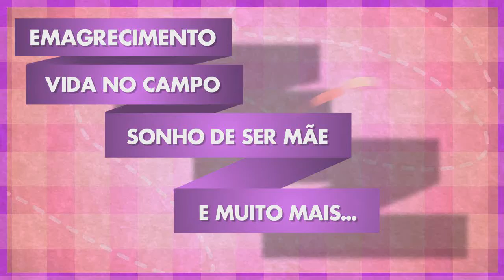Meu SPA Fran Adorno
Meu endereço ♥ ♥ ♥ ♥ ♥ ♥ ♥ ♥ ♥ ♥ ♥
Caixa Postal 68, Cep: 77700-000, Guaraí TO

Assista tmb: ♥ ♥ ♥ ♥ ♥ ♥ ♥ ♥